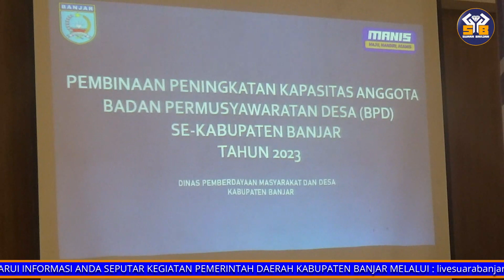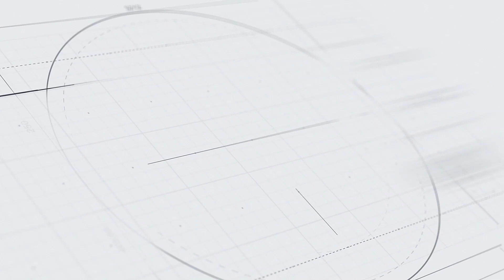(110723) Kapasitas Anggota BPD Se-Kabupaten Banjar Ditingkatkan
Kameramen   : Ozy
Reporter         : Zidane
Dubbing         : Agus
Editing            : Agus
Upload            : Agus